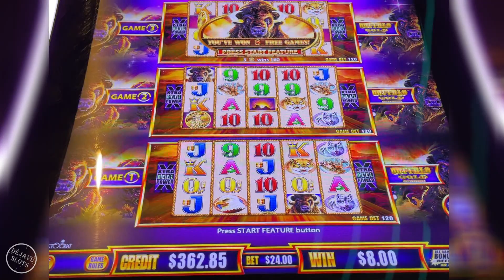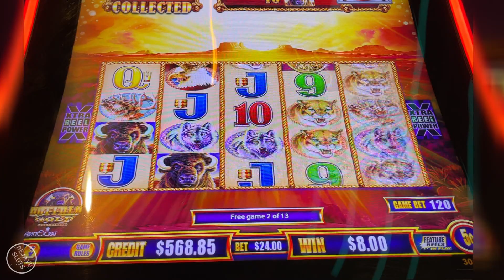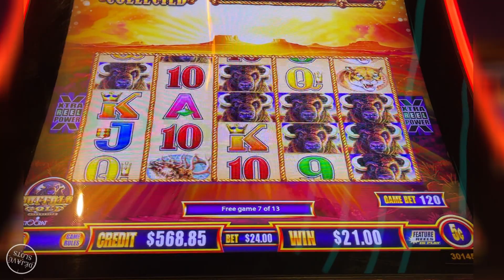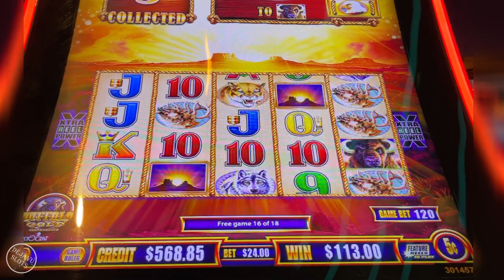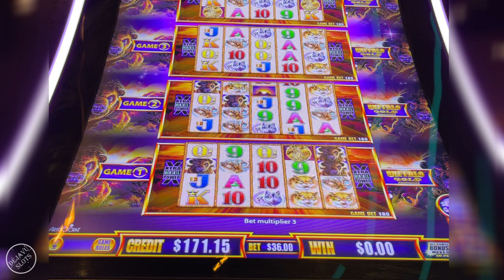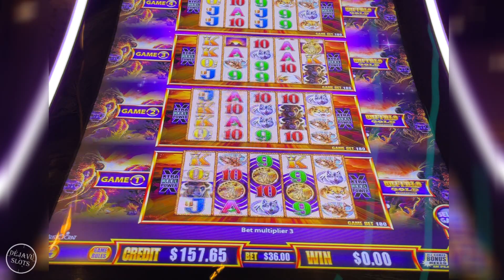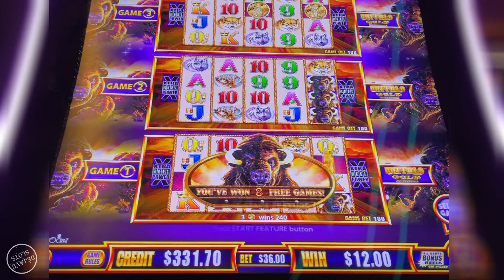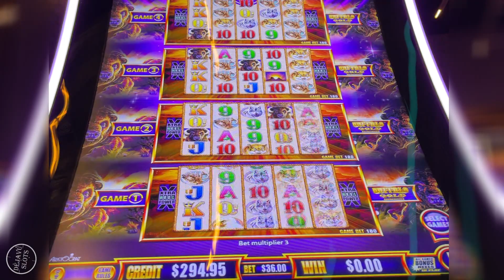Buffalo Gold Slot Machine • $24 to $36 Bets High Limit Slots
Buffalo Gold Slot Machine • $24 to $36 Bets High Limit Slots Bonus Wonder 4 High Limit Slot Machine